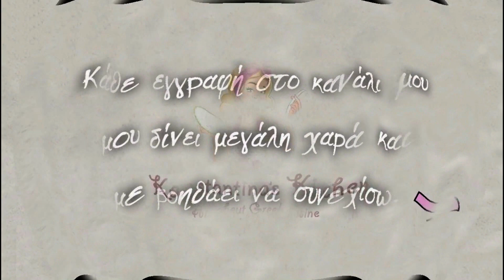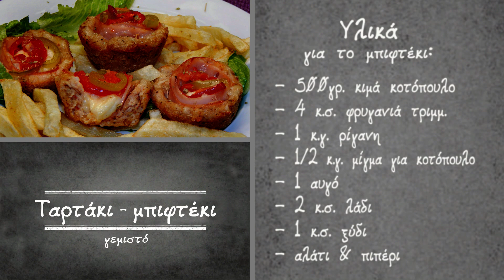Ταρτάκι-μπιφτέκι κοτόπουλο - Konstantina's kitchen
Υλικά για το μπιφτέκι:

- 500γρ. κιμά κοτόπουλο

- 4 κ.σ. φρυγανιά τριμμ.

- 1 κ.γ. ρίγανη

- 1/2 κ.γ. μίγμα για κοτόπουλο

- 1 αυγό

- 2 κ.σ. λάδι
- 1 κ.σ. ξύδι

- αλάτι & πιπέρι
Υλικά
 για τη γέμιση:
- 6 φέτες γαλοπούλα καπνιστή

- 100γρ. γκούντα τριμμένο
- 1/2 πιπεριά πράσινη

- 1/2 πιπεριά φλωρίνης

- 1/2 ντομάτα